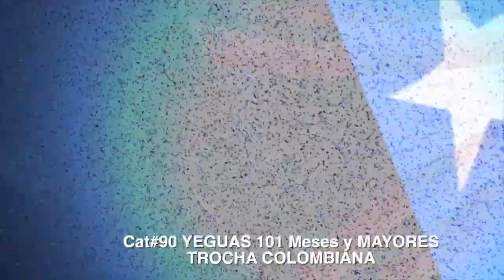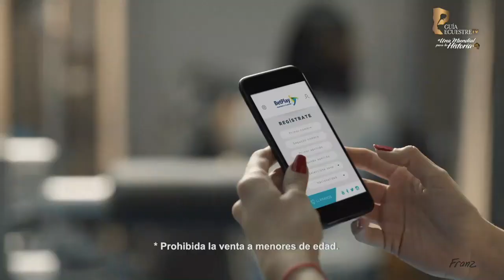XIV Mundial YEGUAS 101 Meses y MAYORES TROCHA COLOMBIANA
COPYRIGHT GUIAECUESTRETV

 EN INSTAGRAM POR: @GUIAECUESTRETV

A paso firme y seguro...Siga la ruta de Guiaecuestretv!!!